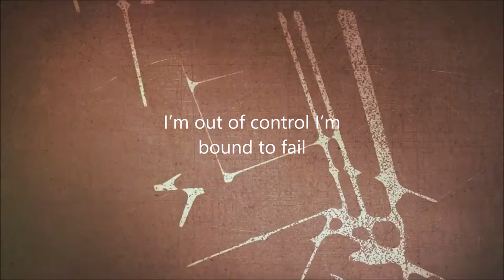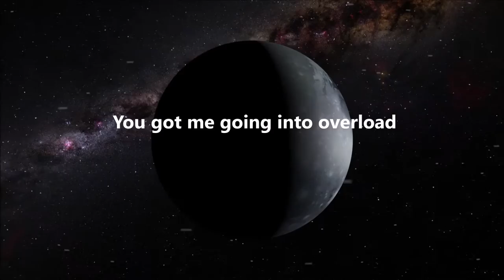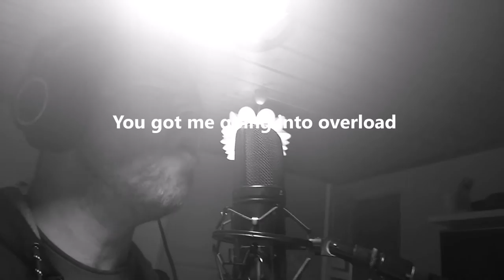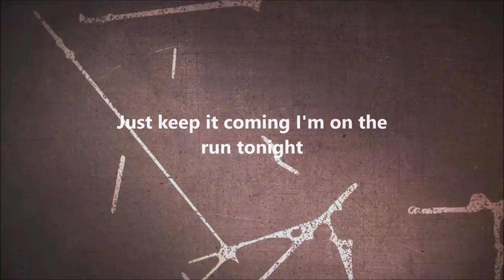Titans Call - Speed of light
Band: Titans Call
Song: Speed of light
Year: 2015
Weight: Heavy
Country: Sweden
Town: Skellefteå